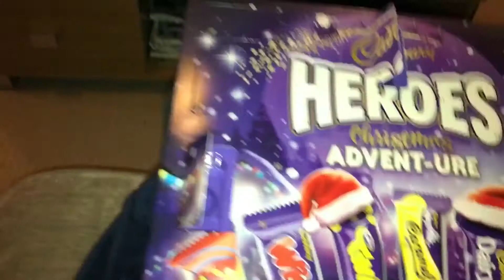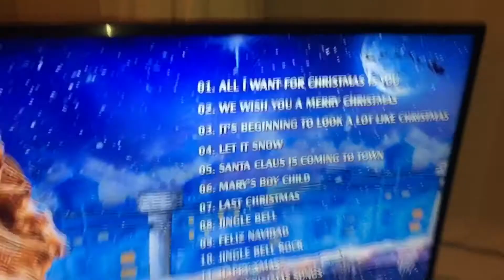ITS BEGINNING TO LOOK A LOT LIKE CHRISTMAS-VLOGMAS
☃️Vlogging channel-JamesCarltonVlogs

See you all soon with a new vlog!
Byeeeee!